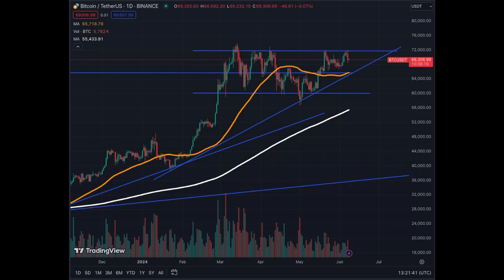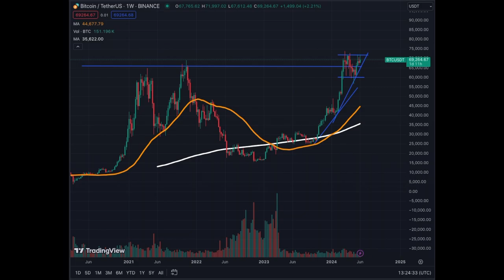VERY HAPPY To Steal BITCOIN From Impatient Investors!!!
Stay in the Market for Bitcoin or YOU Will Miss the Boat!!!